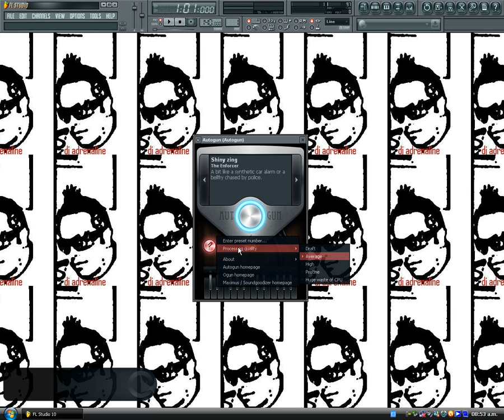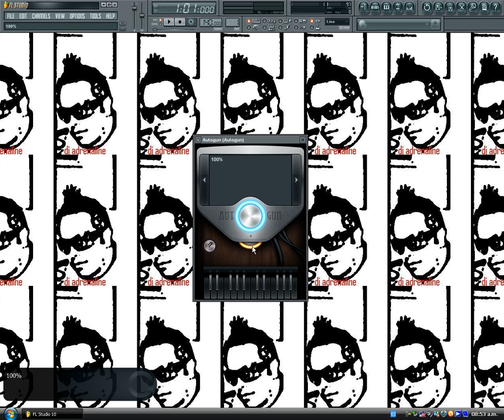Autogun tutorial en español profesional